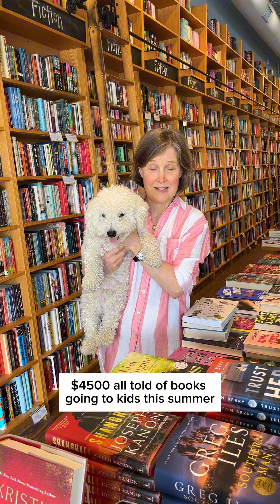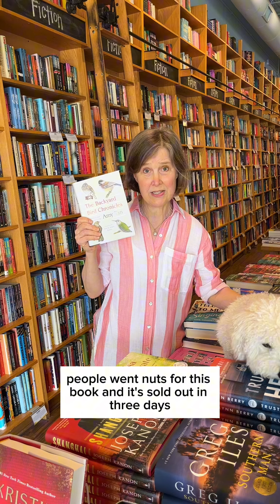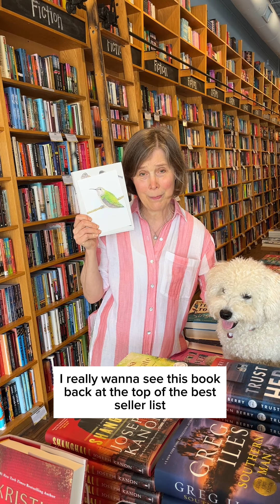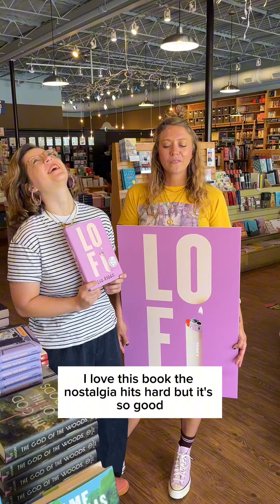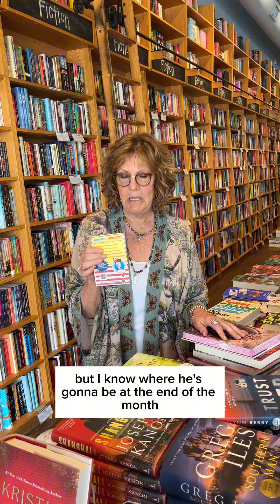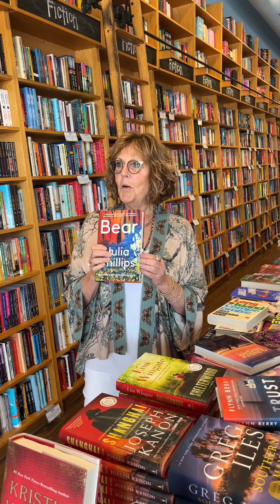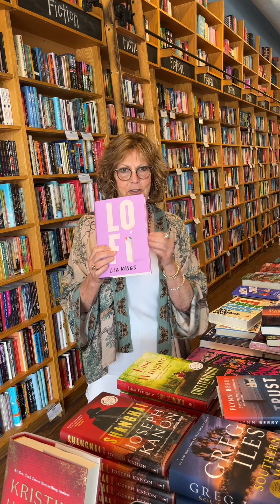The Laydown Diaries: July 9, 2024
This week we’re welcoming debut Nashville author Liz Riggs to the Laydown Diaries! Grab a copy of Lo Fi and register for her event on July 31st — she’ll be in conversation with Lindsay Lynch! In other exciting news, your burning questions have been answered… Nemo VanDevender is here to stay! And he’s clearly feeling good about it🐾 Finally, order a copy of Backyard Bird Chronicles, and we’ll send you a special postcard and signed bookplate when copies are back in stock.